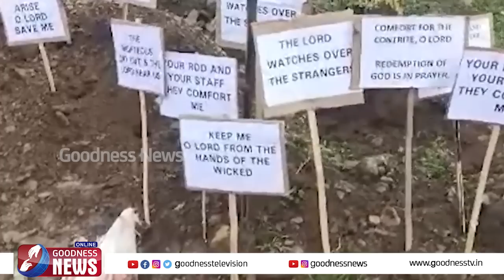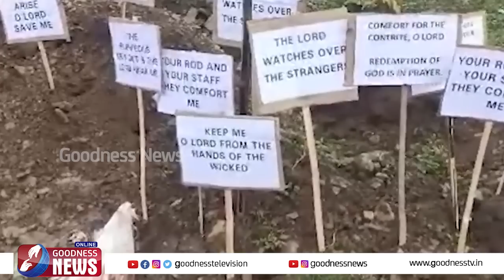പള്ളികൾ കത്തിക്കാം പക്ഷെ വിശ്വാസം തകരില്ല|MANIPUR RIOT |PM NARENDRA MODI|CHURCH|AMITSHAH|GOODNESS TV